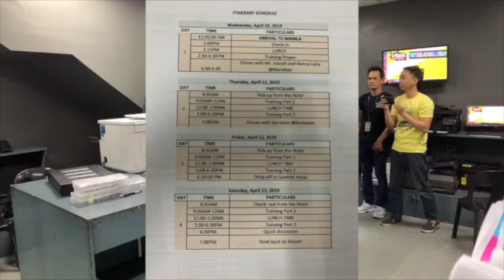[IBLOCK] Philippines 필리핀 무한잉크 기술교육 현지 인터뷰 영상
필리핀 무한잉크 기술교육 마지막날 교육 소감을 인터뷰 해 보았습니다.
인상 깊은 일정이었던것 같습니다. 항상 좋은 일 가득하시길 바랍니다.